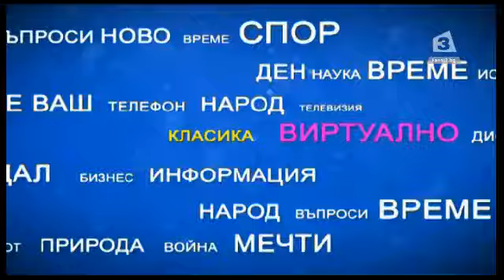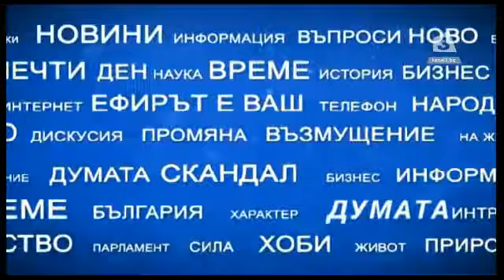"Имате думата": Боян Стефанов за либерална Европа и консервативното ни правителството